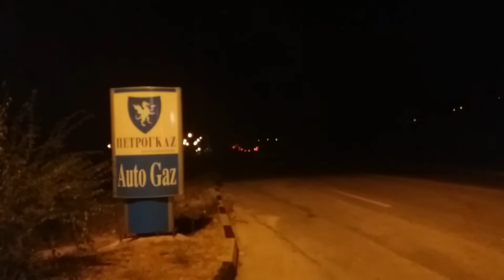Volvo FH12 460 Bistiolis straight pipe sound and smoke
Volvo FH 1st version open pipe
Volvo Bistiolis from Greece